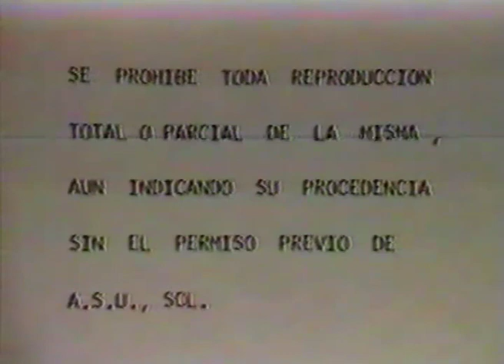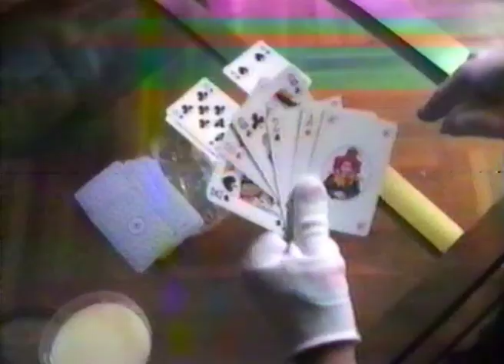CORB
Película: CORB
Director: Josep Segimon
Actor: Josep Boronat
Año: 1983
ASU